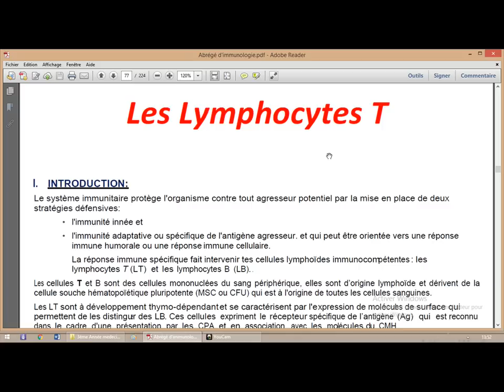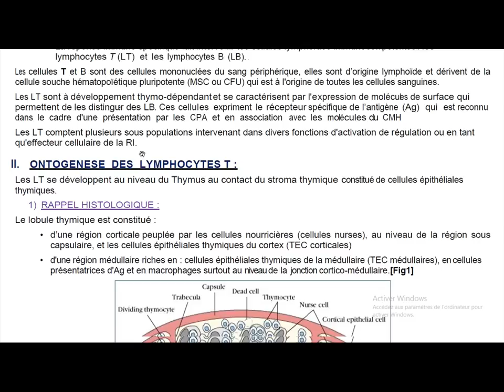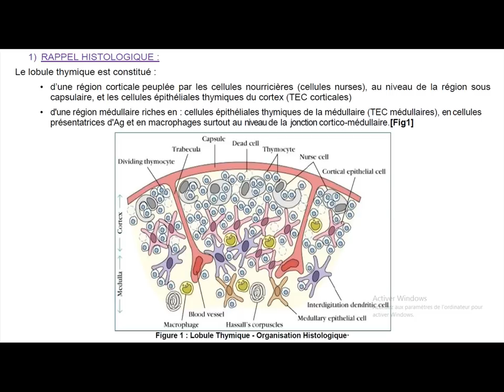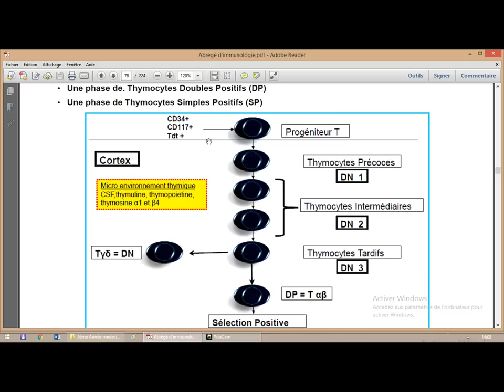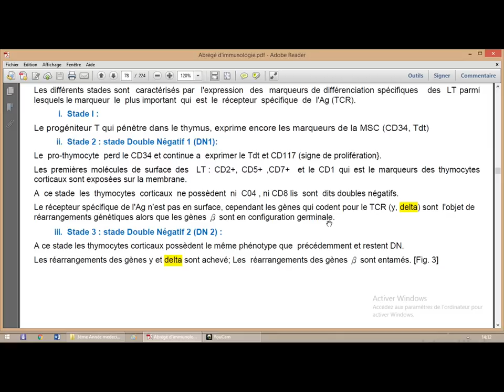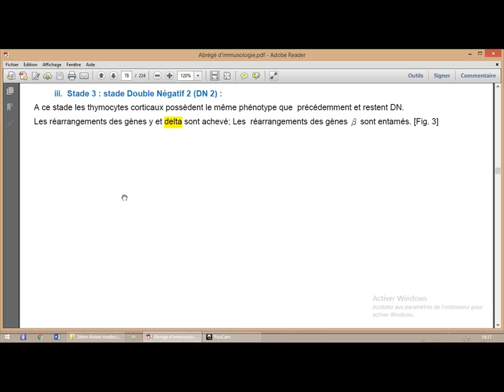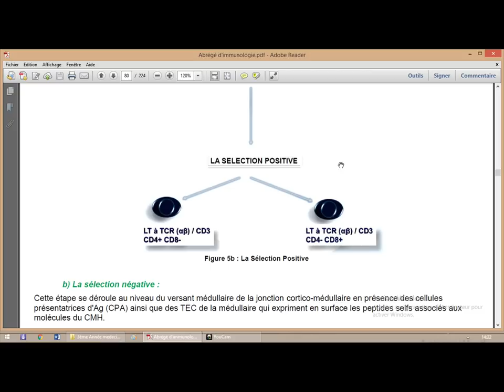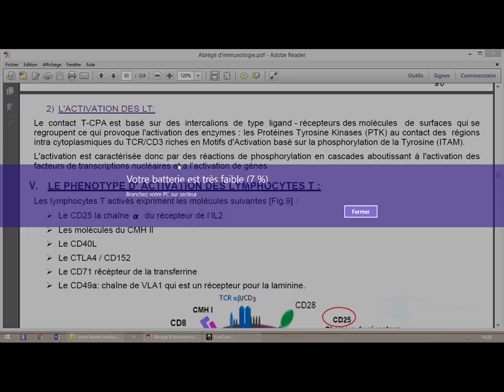Lymphocytes T et séléction